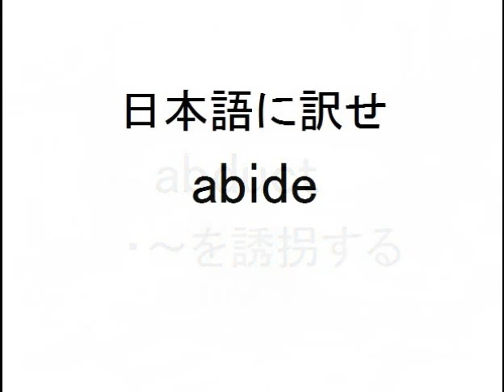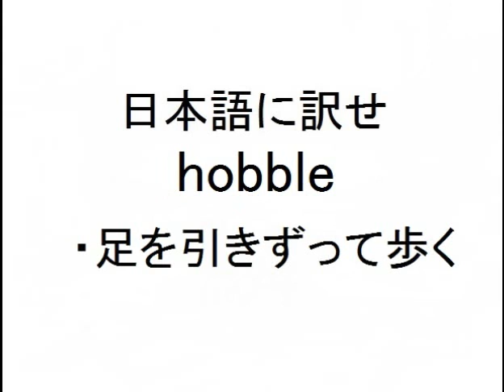【レベル３・上級編】英単語を日本語に訳そう！㊾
なるほどくんへのプレゼント🎁も待ってます(n*´ω`*n)⇒

(勉強学習試験クイズテスト用問題集何度でもチャレンジ子供小学生中学生高校生大学生社会人英会話、英語辞典、辞書)